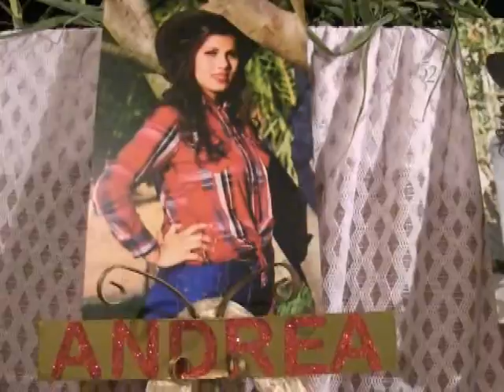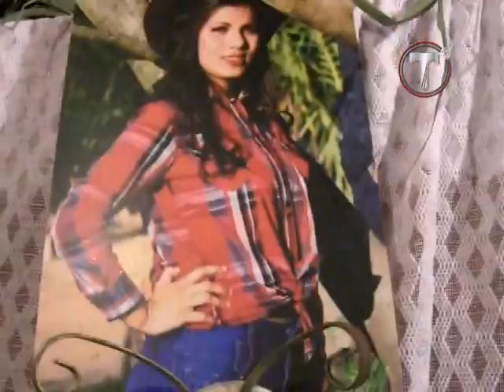Certamen Fiestas San Antonio 2016